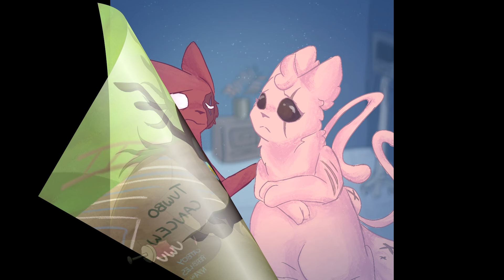Arti goes to medical school|RAIN WORLD COLLAB COMPLETE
Thank you to every participant for helping me bring this collab to life!
Special thanks to:
-@Ahirix - cohoster, credit art artist (for Firefish)
-@staryskullz - main credit art artist №2 (aside from myself) (for AzaloonyToons, Vesrimm, the everchanging snail, Doodle dragon, STARFRAGMENT, CrowPanacea, DoctorSpite, Yon, Ahirix and myself), put together the thumbnail (i forgot to put it in the vid but it's really important too!!!)

Participants:
1. Muzy Frile - @MuzyFrile
2. BurntBaguette - @BurntBaguette
3. Shiny - @shiny5855
4. conventional goofball - @ConventionalGoofball
5. Firefish - @sof2804
6. Axolodoll - @Olmplush
7. lazyscug - @lazyslugcat
8. Doodle Dragon - @DoodleDragon.
10. InkyCorvid - @inkycorvid3248
11. velvetmelody - @velvet.melody
12. Owlthecat - @owlthecat
13. Vesrimm - @vesrimm
16. LonerEevee - @LonerEevee
19. unmatchedpowerofthesun - @matchedpowerofthesun
20. Bakedcatloaf - @bakedcatloaf
21. TropicalEuro - @TropicalEuro
22. PolinakotlikesThev (me!)
23. CrowPanacea - @crowpanacea
24. seabnnuyy - @seabnnuyy
25. Staryskullz - @staryskullz
26. Staryskullz - @staryskullz
27. gourmandpilled - @gourmandpilled
28. AzaloonyToons - @AzaloonyToons
29. STARFRAGMENT - @ST4RFRAGMENT
30. Halico - @hal1co
31. Ahirix - @Ahirix
32. FlightDrawz - @FlightDrawz
33. Yon - @CBYon0709
35. Flashpaw - @flashpaw
36. The Nyan - @thenyan3095